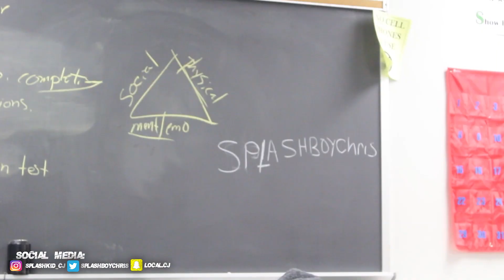A MESSAGE TO YOUR EX!!! 💔 | PUBLIC INTERVIEW (HIGHSCHOOL EDITION📚)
In this video i bring yall to my highschool and do a Highschool Edition Public interview asking random people to "A message to your ex"... WHAT ARE THERE RESPONSES!?

GOALS~

*50 Likes

OST STANDS FOR: Official Splash Team!

Thanks for the support guys!! WE STAY LITT ON GANG!